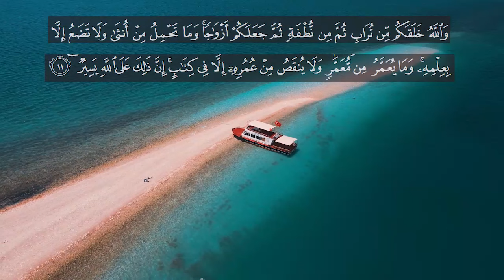Recitation of Surah Faatir | Verse no 9-11 | English Quran